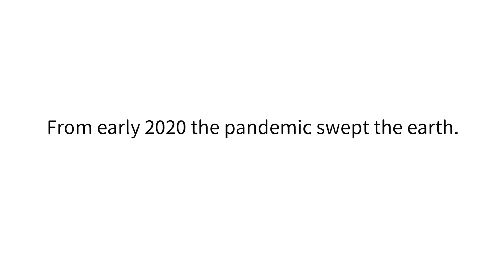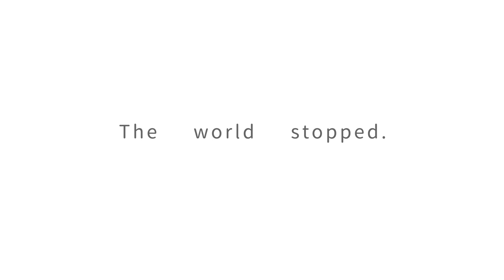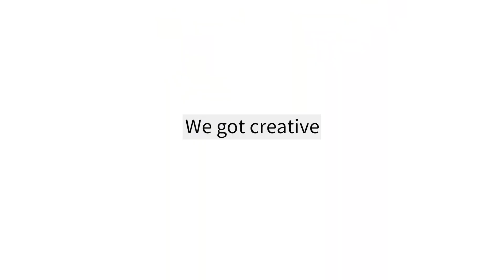【HCFF2022-3-9】Vision 2022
部門:CM部門
作品名：Vision 2022
制作者：東京アンテオケヤングメンバー
所属　：TLEA東京アンテオケ